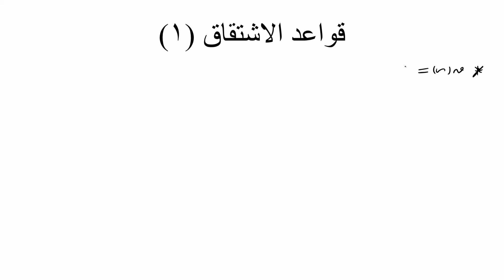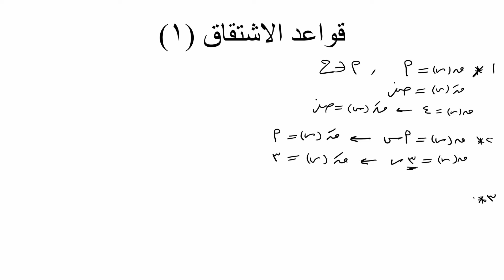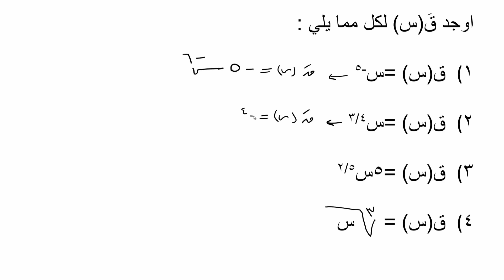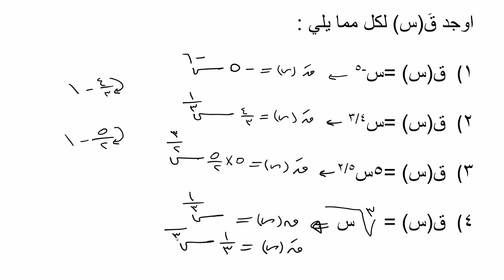الرياضيات العلمي للمرحلة الثانوية - القواعد الاساسية في الاشتقاق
ما هي قواعد الاشتقاق؟ تعرف على قواعد الاشتقاق مع أمثلتها، ما هي القاعدة الأساسية في التفاضل؟ ما هي مشتقة العدد الثابت؟ هل تختلف مشتقة العدد السالب؟ كيف نشتق الاقترانات ذات الأسس الكبيرة؟
هذا الفيديو هو جزء من مساق "الرياضيات العلمي للمرحلة الثانوية" المتاح مجاناً على منصة إدراك، للتسجيل في المساق: